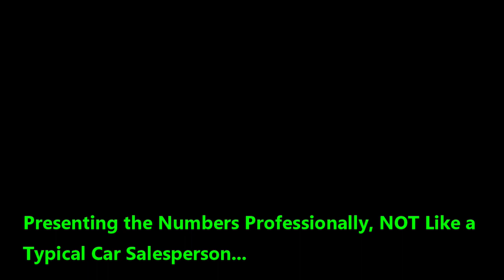Presenting the Numbers Professionally, NOT Like a Typical Car Salesperson